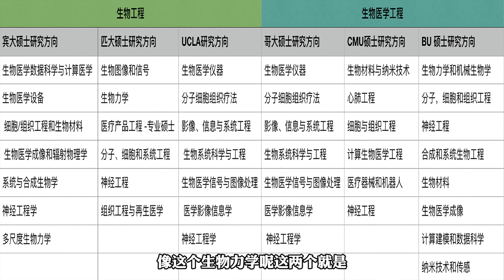第714期【高薪】生物工程VS生物医学工程，有何区别？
生物工程VS生物医学工程，有何区别？如果想通过技术直接改善人类的健康和生活，生物科学和应用就首当其冲，而生物工程和生物医学工程是两个最常选择的硕士方向，今天从就业、专业介绍、研究方向、专业选择、如何增加录取机会，厚仁总结了5个方面为大家介绍一下这两个专业。本期陈航老师来为大家讲解。